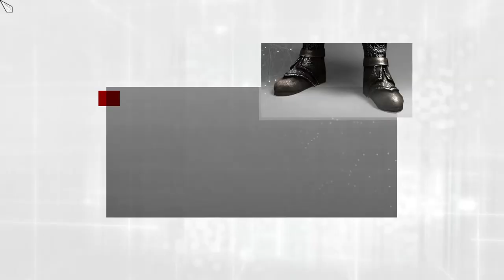Assassin's Creed: Brotherhood [10] Unwanted Distraction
This is what I get for doing side missions.